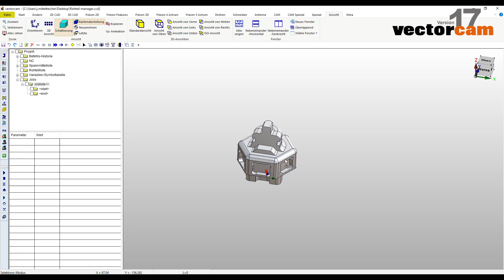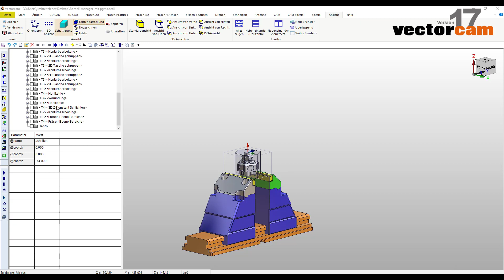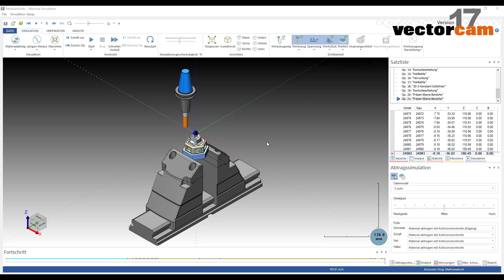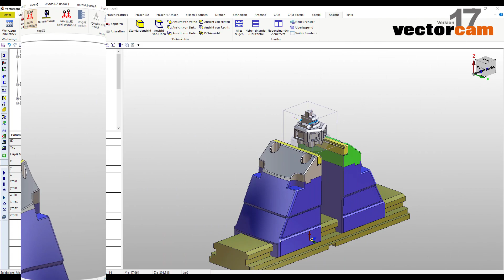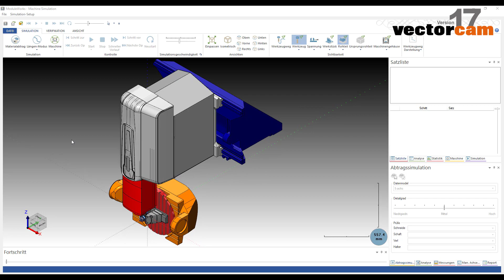Rohteilmanager | vectorcam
Rohteile werden aus Standardformen wie Block, Zylinder etc. erzeugt. Darüber hinaus können Rohteile auch aus jedem 3D-Modell generiert werden. Die Definition des Rohteils ermöglicht eine rohteilanhängige Berechnung der Werkzeugwege. Dies erspart unnötige Luftschnitte.

vectorcam ist ein Spezialist für professionelle CAD/CAM-Software und CNC-Lösungen.  Fräsen, Bohren, Drehen/Drehfräsen, Schneiden, Erodieren, Lasern und viele mehr – alle gängigen Bearbeitungsverfahren werden von vectorcam unterstützt.